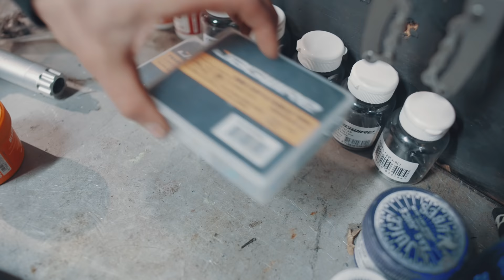DREAM BUILD MTB - GHOST Lector FS WorldCup - hand painted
GHOST came up with a special paintjob for the WorldCups in 2020 that was meant as a special for the 2020 Olymics. The italian artist Cento Canesio draw symbols from every country of the teamriders origin adding on some typical symbols from Bavaria in Germany where the GHOST Headquarter is located.

So you will find Dutch, Swiss, Danish, Austrian and German symbols on the LECTOR FS frame, that is GHOST‘s first XC Fullsuspension since a while. It is based on the SuperFit geometry and has the all new TractionLink suspension setup.

This year the Dream Build workshop is stocked with Juice Lubes, offering workshop quality products to everyone!